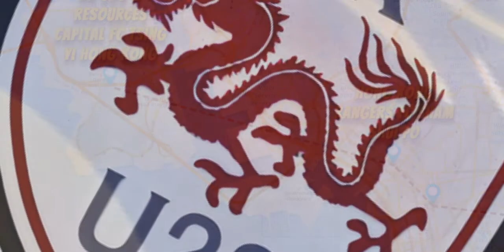Hong Kong Soccer Geography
World Soccer Atlas cartoon. Indiana Jones style version one
Learning geography thru the world of soccer (Hong Kong)